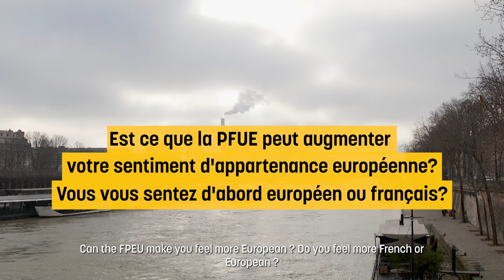The French and the FPEU: a match made in heaven?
The French Presidency of the Council of the European Union began on 1 January 2022. For six months, France will be setting the pace for the legislative agenda and negotiations at the heart of the European institutions.
But what do the French expect from this event? To find out, let's go and meet them.